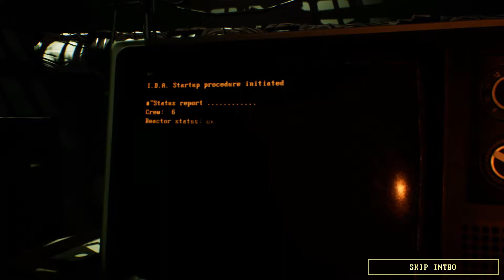Genesis Alpha One - Upcoming FPS Rogue-lite Space Exploration Game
Genesis Alpha One mixes thrilling roguelike mechanics with a deep ship builder and fast first-person action, putting you in the role of an interstellar pioneer.